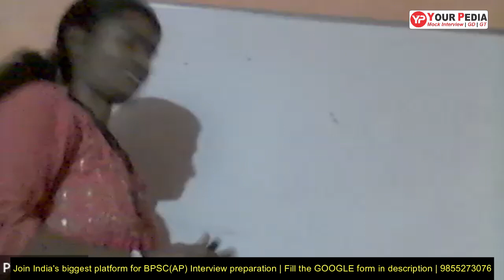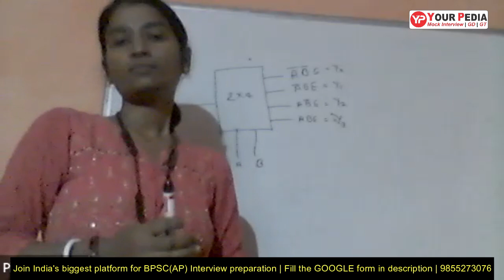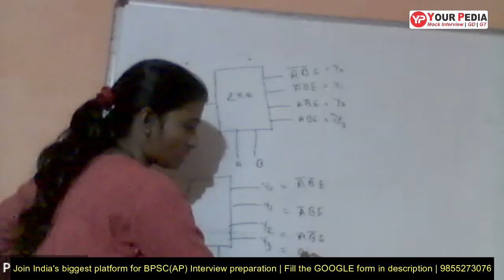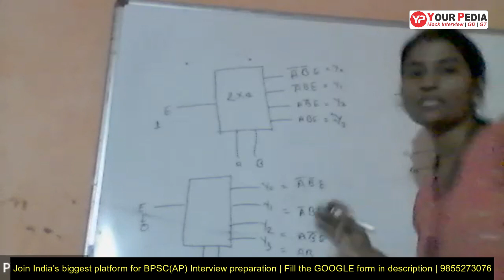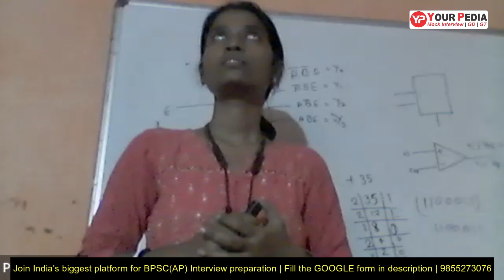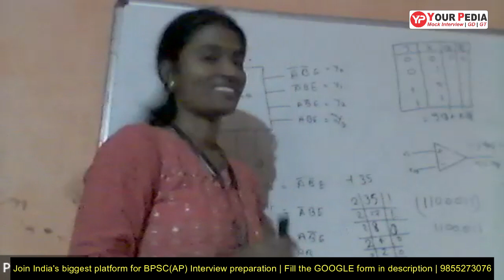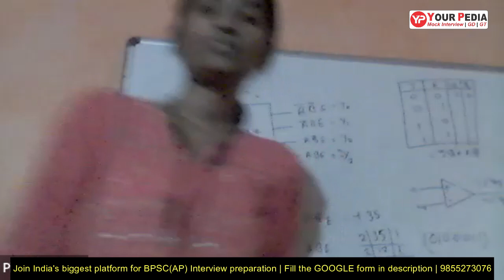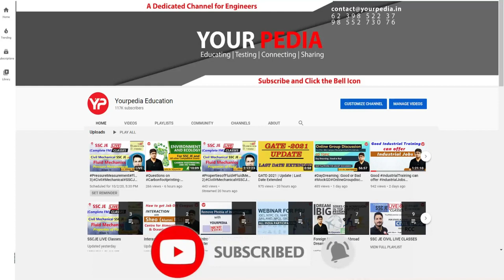Digital Electronics Mock interview | ECE | Enhance Your Technical & Teaching skills with YourPedia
Interviews are the last stage in the selection process for any job in Public Sector PSU like IOCL, ONGC, BPCL, GAIL, SAIL, NFL, NMDC, NPCIL, HPCL, NTPC, BHEL or in government sector such as ISRO, BARC, DRDO, BPSC, GPSC, JPSC etc